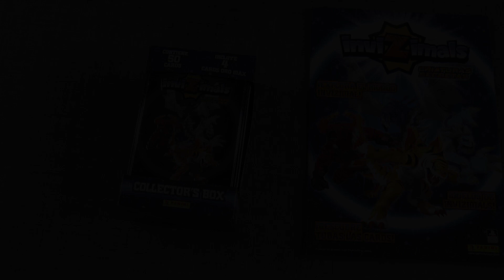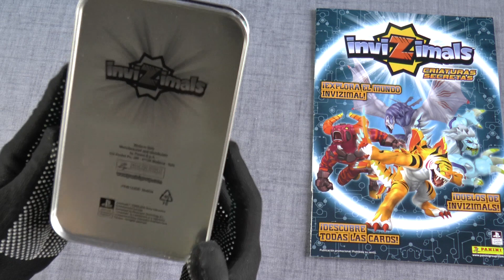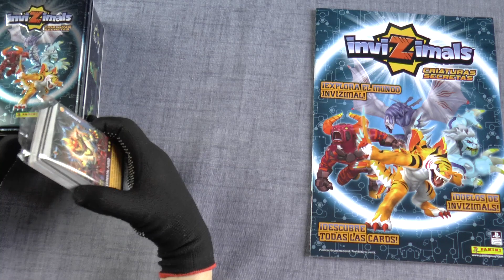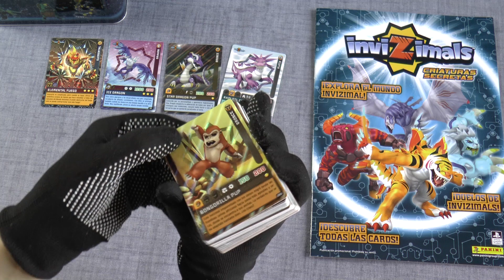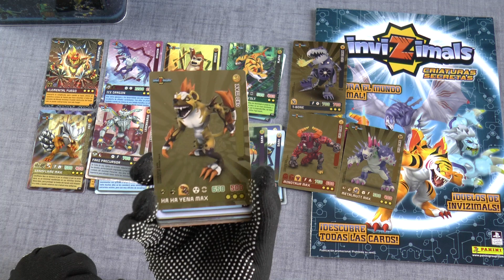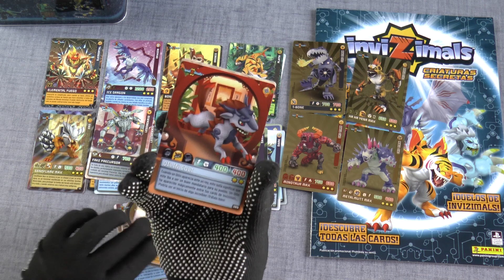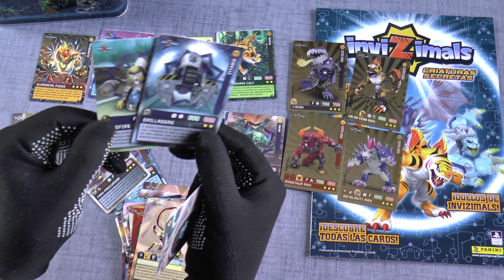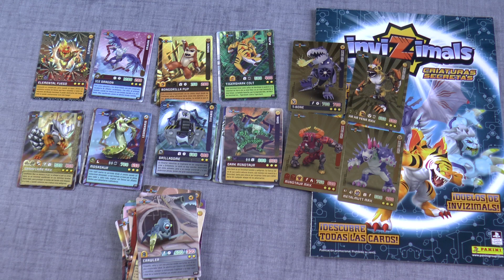Apertura Caja, COLECCION INVIZIMAlS – criaturas secretas 2023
Gracias, por estar ahí un día más.